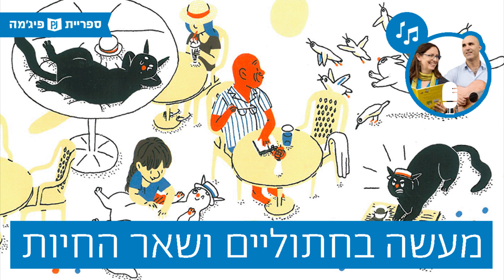האזינו ל- "מעשה בחתוליים ושאר החיות" מאת: ע. הלל | איורים: אלונה פרנקל | הוצאת: כתר (כיתות ב')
אנו מזמינים אתכם/ן להאזין להקלטה הקסומה של הסיפור "מעשה בחתוליים ושאר החיות", מאת: ע. הלל | איורים: אלונה פרנקל | הוצאת: כתר (כיתות ב')

יוצרים ומגישים - ירדן בר כוכבא - הלפרין ודידי שחר
מוזיקה, עיבודים ונגינה - טל בלכרוביץ'
פתיח ולחן לשיר "השועל והחסידה" - דידי שחר

מוכנים/ות? מת - חי - לים! ▶️